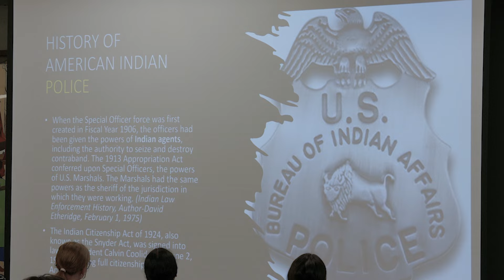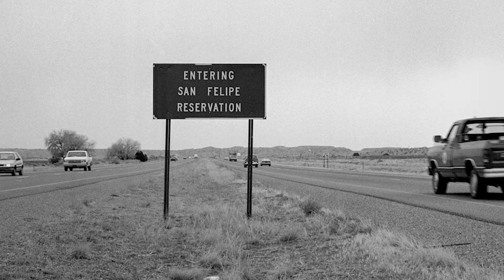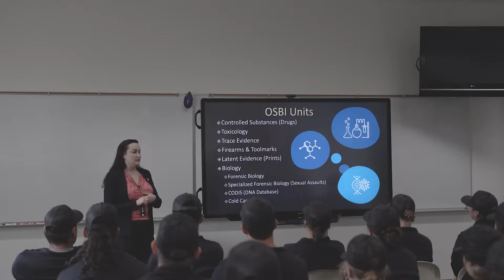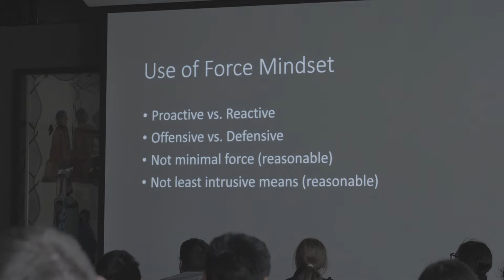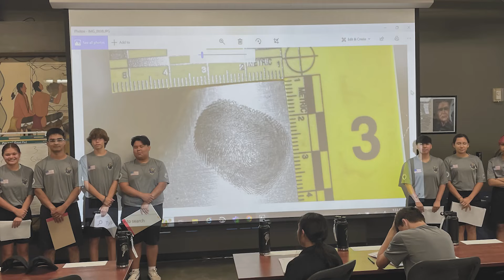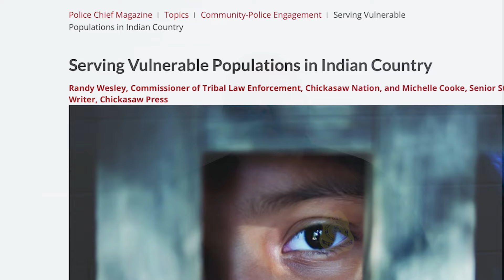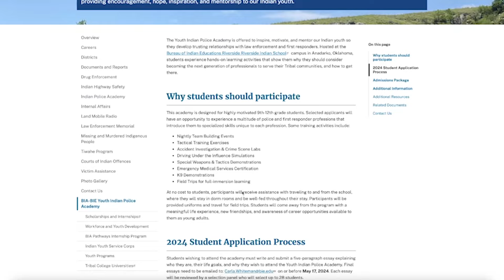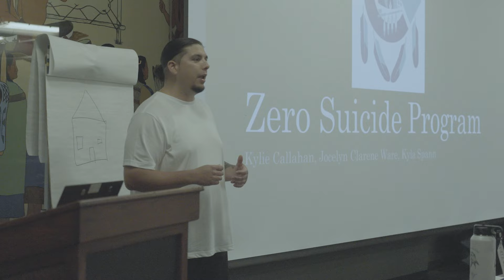BIA - BIE Youth Indian Police Academy - Experience (HD)